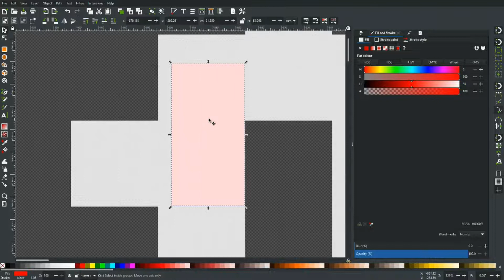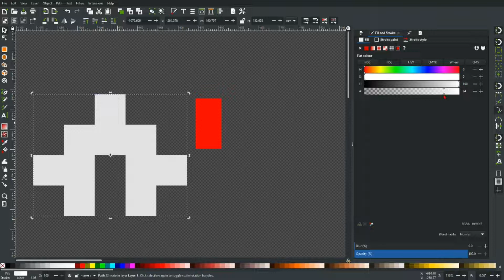Transparent Objects But With 100% Opacity?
Hi everyone, did you know there are TWO ways to adjust opacity in Inkscape? Occasionally it seems Inkscape likes to alter the Alpha channel value without us realising so if you can see through your objects with the opacity set to 100% then this is probably the problem.